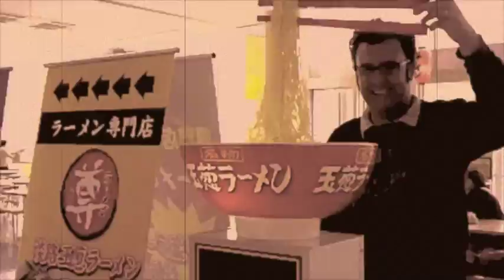Mother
Cover of the 1997 Puffy Ami Umi hit "Mother". Recorded with crappy mobile phones in Japan in 2012. Thanks to The Lyons J-Pop Council for the tracks and to K石K for the extra footage.